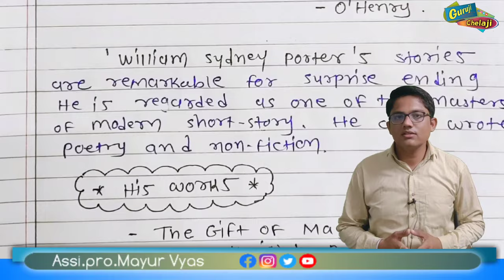Paper લખવાની સાચી પદ્ધતિ॥Right method to write a paper॥Hngu exam માં Best રીતે પેપર કેવી રીતે લખશો?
How to write a best papers in internal/external Exams?

કેવી રીતે પેપર લખવાથી પુરા ગુણ મેળવી શકાય છે?

Paper Writing Method
HNGU Exam 2022 Paper Style

Paper Style
University ke papers Kaise likhe?